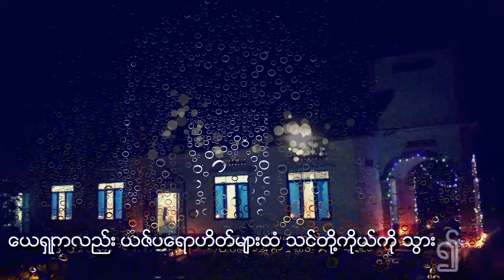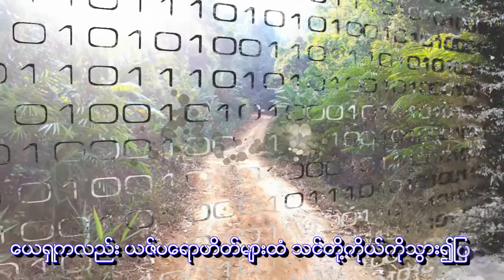ကျေးဇူးတင်တတ်ပါစေ sunday school song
Trinity-14 Sunday School Song